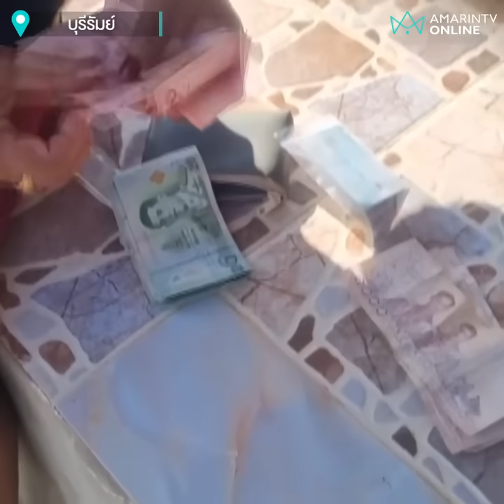เมาเงินหมื่นหาย พอสร่างเท่านั้นแหละ ความจริงปรากฎ | เรื่องร้อนอมรินทร์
เมาเงินหมื่นหาย พอสร่างเท่านั้นแหละ ความจริงปรากฎ